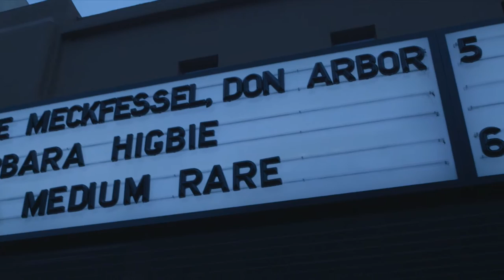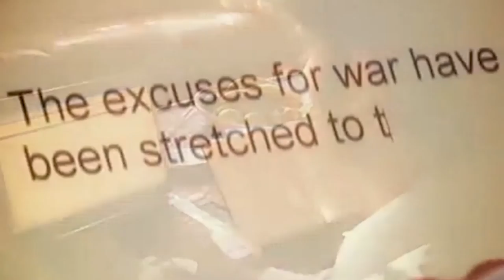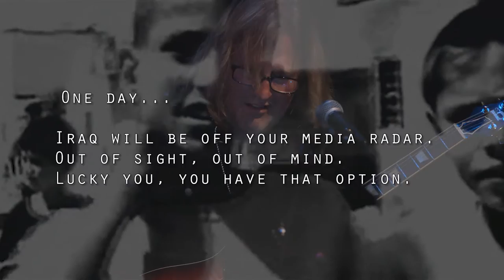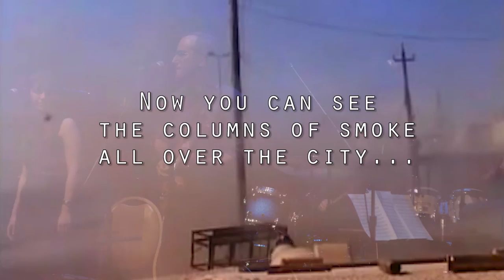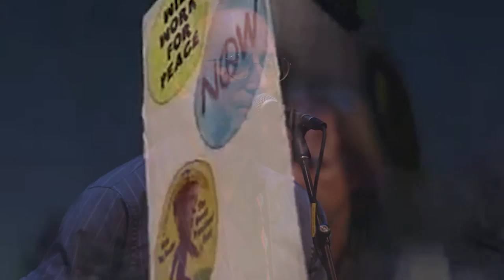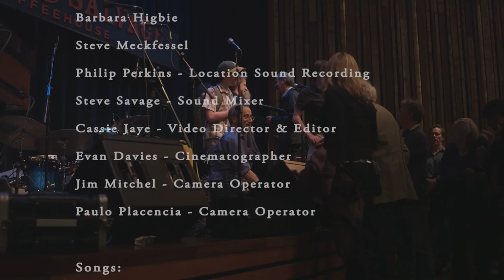Don Arbor! Live at the Freight and Salvage, Berkeley, California, May 3, 2015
Don Arbor band, full performance at Freight and Salvage, featuring Barbara Higbie, May 3, 2015